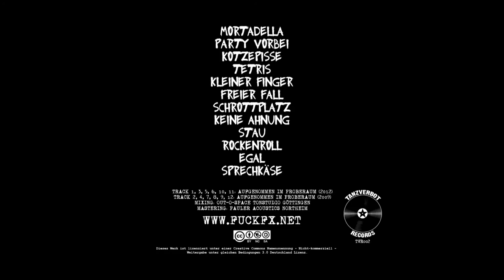FUCKFX - Tetris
Vom Album "Handy | Schlüssel | Portemonnaie" (Release: 01.11.'14)

Lyrics:
reißt die mauer ein
in manchen köpfen müsste diese wohl gigantisch sein
(denn) die fehler im system
werden täglich übersehen
doch selber was zu tun
dafür seid ihr zu bequem
hört endlich auf zu lachen
nur weil wir endlich was machen
und nicht so blöde rumstehen
viele sachen mussten wir schon aufgeben
doch unsere freiheit werden wir euch niemals geben
tetriiiiiis

baut weiter stein auf stein
doch dann kommt unser tetris und dann stürzt es wieder ein
immer nur nehm nehm
ohne irgendwas zu geben
verkauft ihr unser leben
doch wir werden nie aufgeben
wie viele steine mussten wir schon aufheben
doch unsere freiheit lassen wir uns niemals nehmen